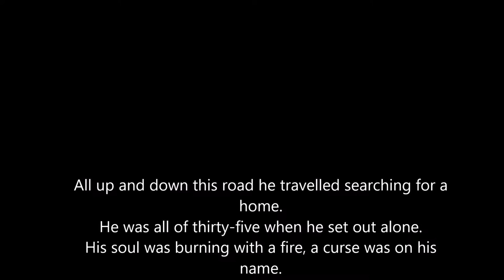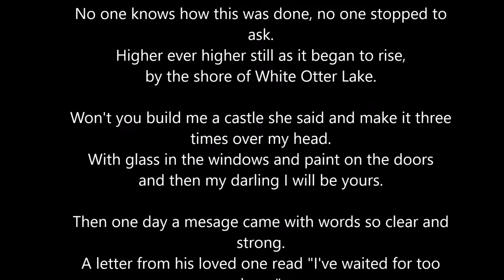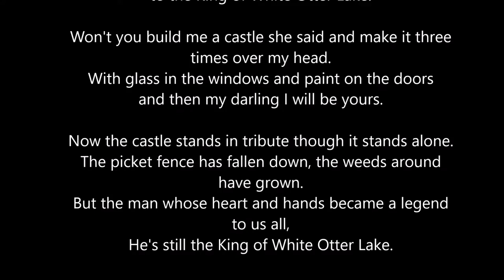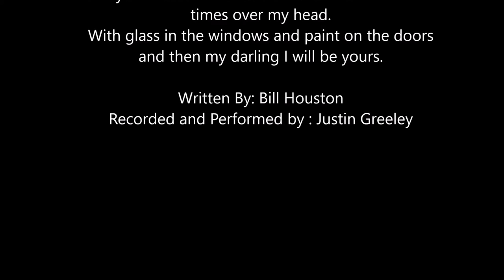Justin Greeley - King of White Otter Lake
Recorded and Performed by Justin Greeley
Written by: Bill Houston